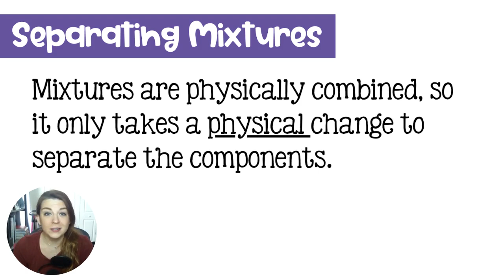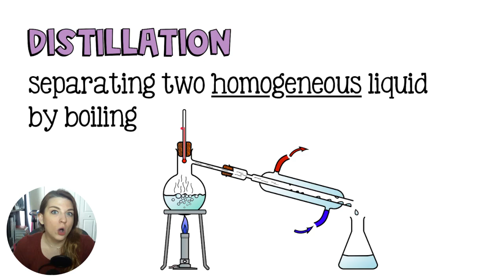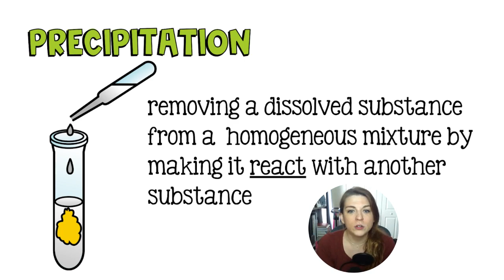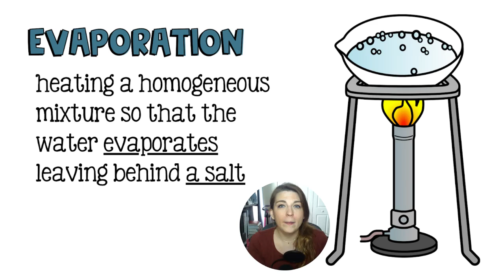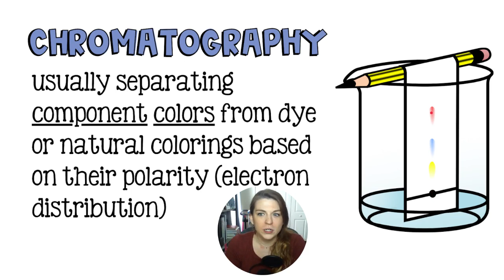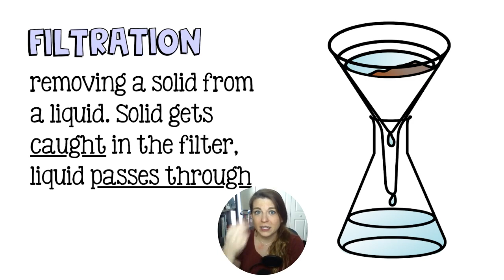Techniques for Separation of Mixtures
Home School Chemistry Day 65
Unit 8: Matter and Energy/Thermodynamics
Lesson 4: Separation of Mixtures

There are many techniques for separating components of mixtures. In this video I will go over the basics for:
0:22 Distillation
2:48 Precipitation
4:22 Evaporation
5:46 Chromatography
7:41 Separatory Funnel
9:50 Filtration